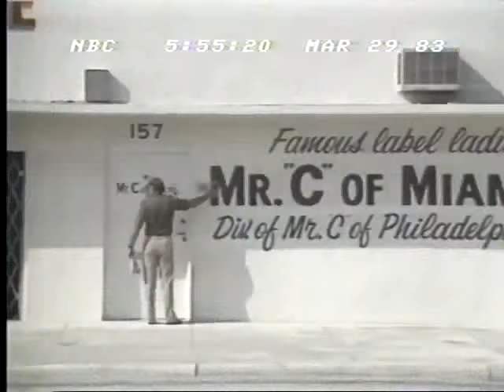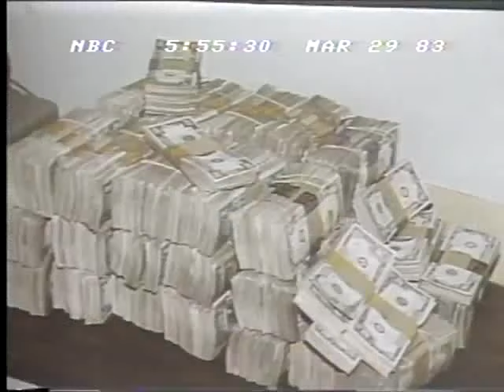Cocaine Grandmothers ☆ NBC News 1983